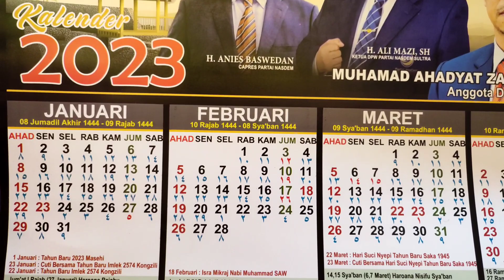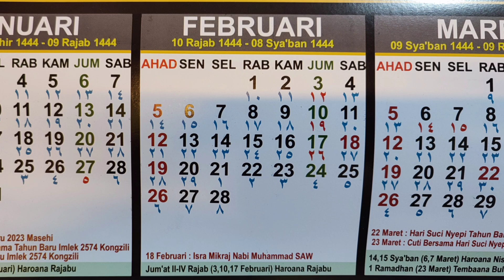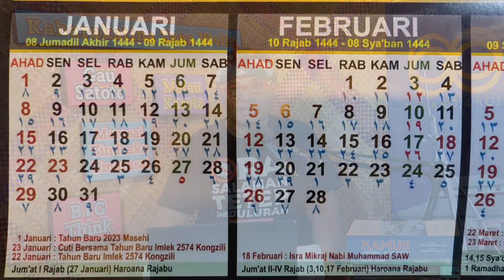KALENDERNYA ORANG BUTON‼️ADA HAROANYA